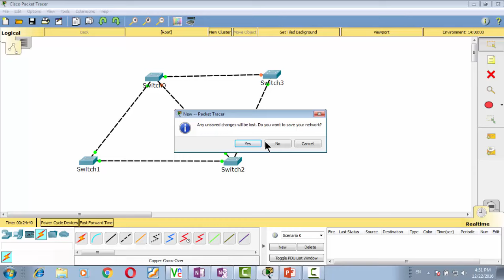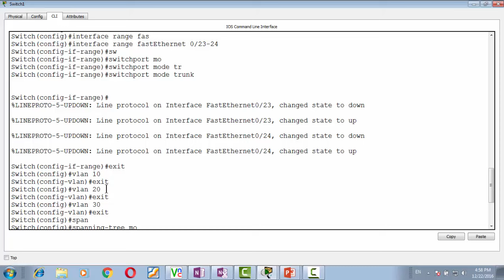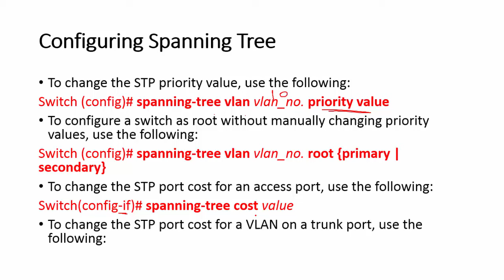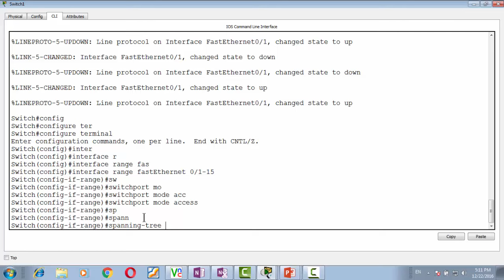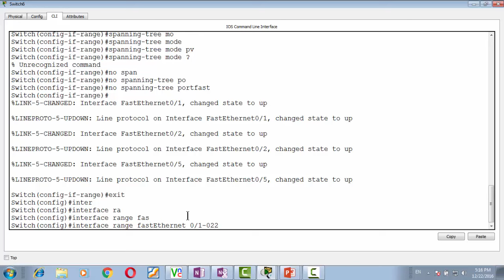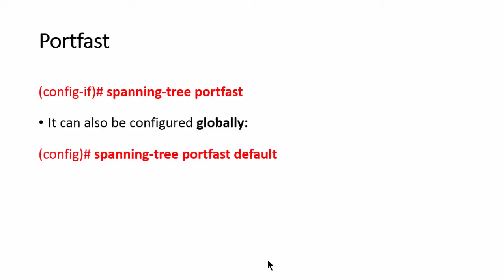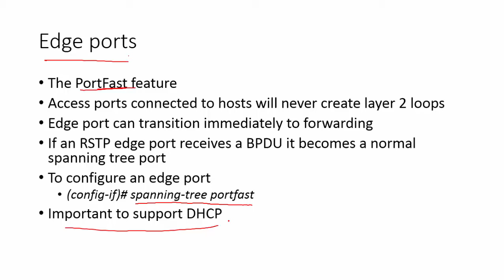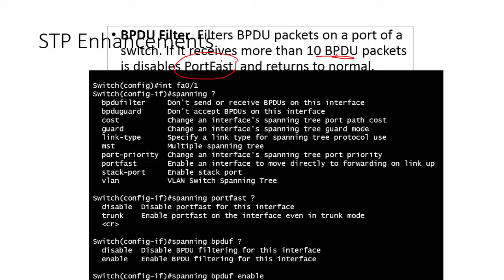lec 14 part two Advanced STP